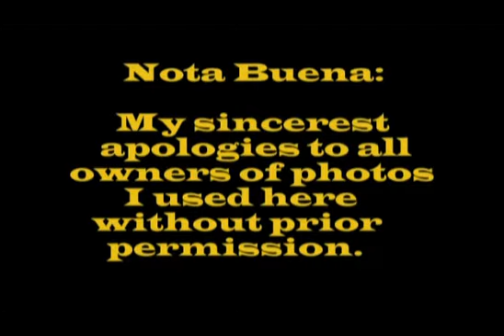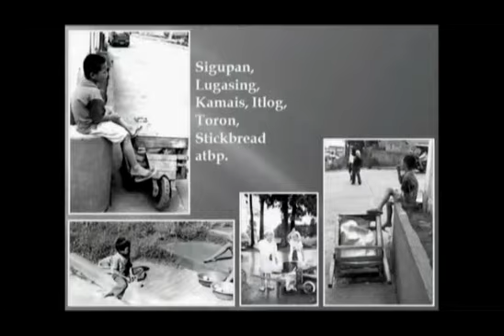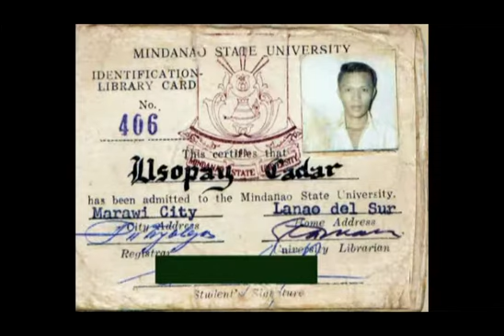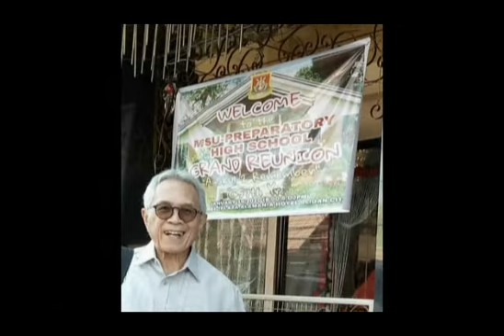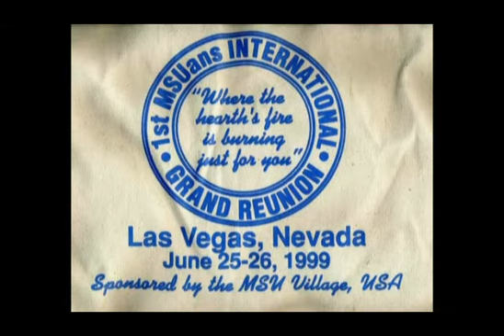MINDANAO STATE UNIVERSITY 60TH ANNIVERSARY